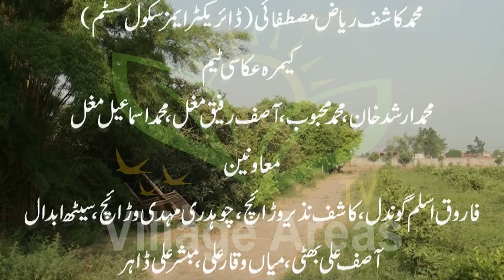Strawberry Farming in mandi bahauddin Punjab Pakistan | Interesting farmer | Modern Punjab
Strawberry Farming in mandi bahauddin
District Mandi bahauddin
Culture of punjab, Culture of India
Culture of Pakistan
Culture of bharat,
Culture of Muslim Countries Pakistan
Cultural informational Video Pakistan
Culture creative
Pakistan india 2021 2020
Old Village Culture Rare Village Culture and sports
Horse riding
Horse found you never see
Very beautifull horse house in Pakistan.
Village food secret Mubashir sidique sialkot
Village secrets and daily routine videos
Daily routine village Vlog and viewpoint interview
beautiful horse Chass aa gai.
wheat production in ghanyaan Mandi bahauddin chaudhary Ijaz Ahmed
village areas TV
Punjabi Culture
Punjabi TV Mandi bahauddin
Punjab rang
Punjabi cultural video and bhangra dance in Multan pakistan
Karachi pakistan
Mandi Bahauddin Pakistan
Gujrat pakistan
Bisakhi in pakistan
Bisakhi in Mandi Bahauddin
wasakhi
besakhi wisakhi
barkha rut
bhangra with wheat crop production
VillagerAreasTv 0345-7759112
Arooj Marketing
Producer : Mansoor Sheraz Ranjha (WASU)
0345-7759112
Village Areas Tv
Arooj Marketing